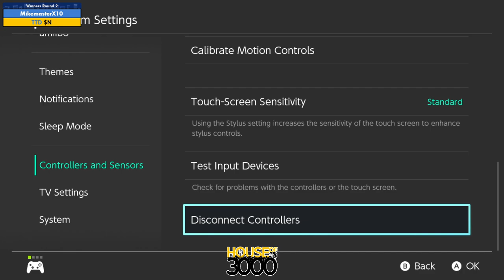Final BoMBS Winners Round 2 MikemasterX10 vs $N